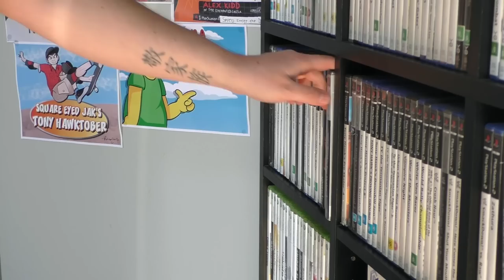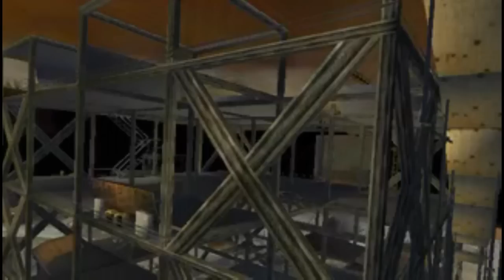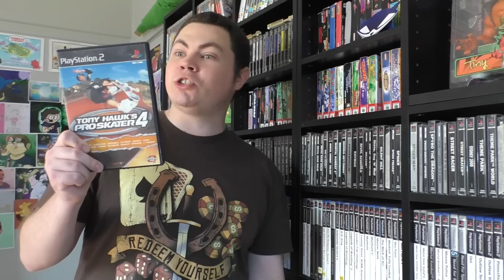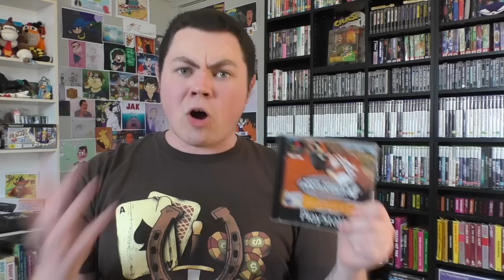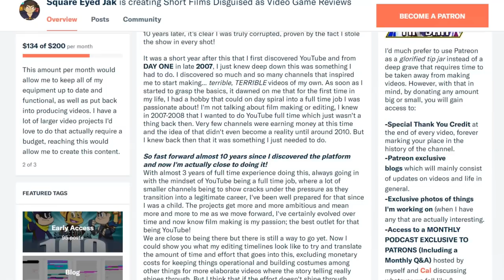The Forgotten Pro Skater Games - Square Eyed Jak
Tony Hawktober 2018 has been a wild RIDE of ups and mostly downs. But lets try to end on a positive by revisiting the classic Pro Skater games along with some interesting ports you may not know about!